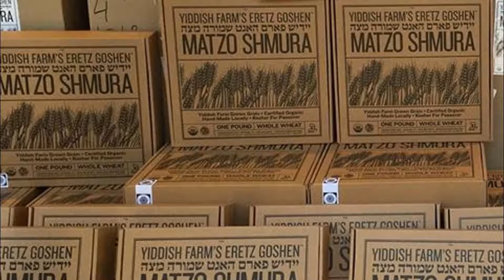Kitzur shulchan Aruch--The Laws of Passover: Siman 108:2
Order you organic hand matzah today!

Kleinman Edition Kitzur Shulchan Aruch
Metsudah Kitzur Shulchan Aruch
Moznaim Kitzur Shulchan Aruch